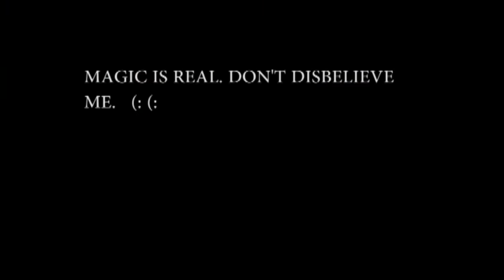Short Film #1 | WATER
hey guys and gals heres my first short film. sorry for the bad quality but id didn't have much time to work on it. Also I had to do this for school so thats why there are titles. Anyway I hope you enjoy!!

                       WATER-a short film by Finn Darby.